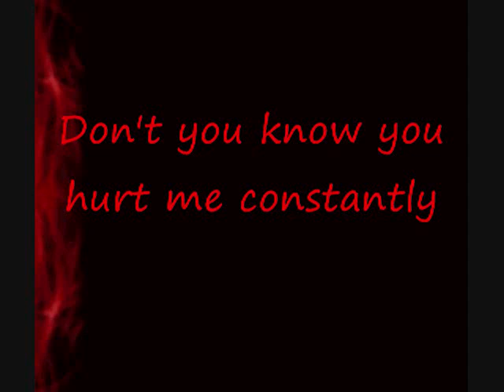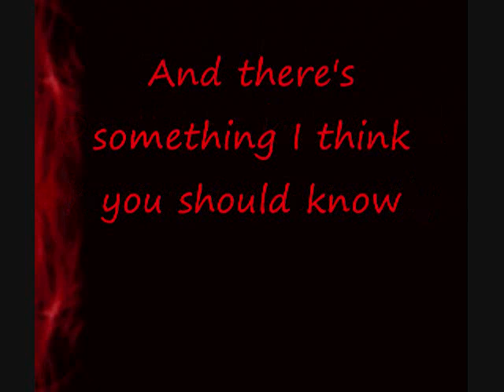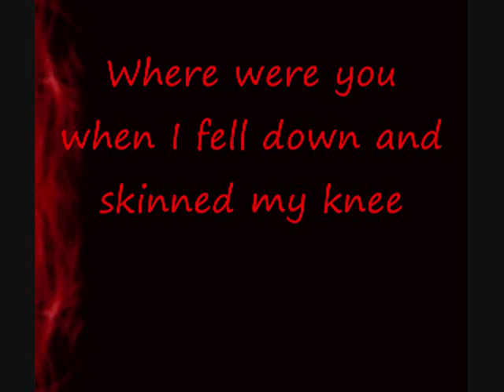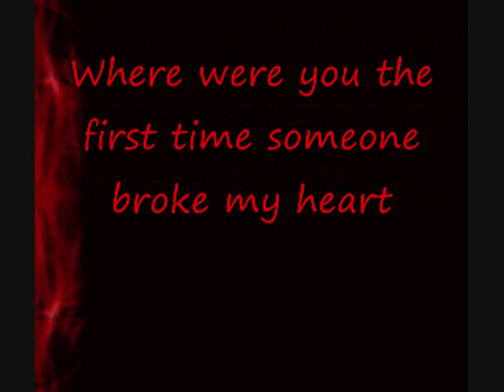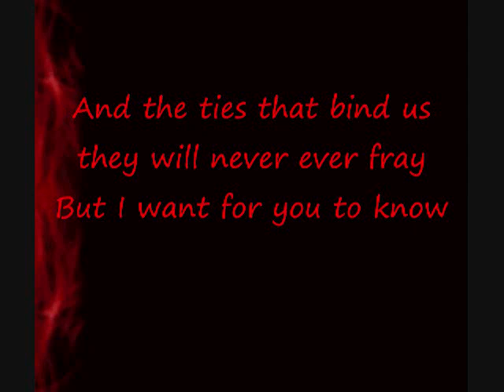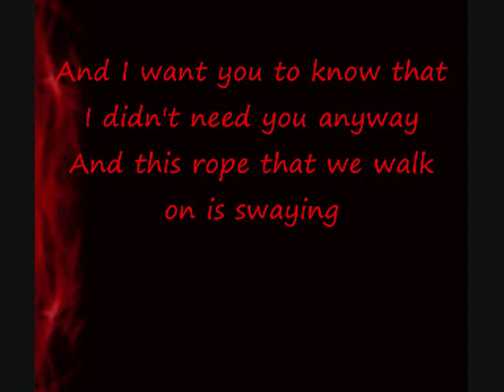Unforgiven By fefe dobson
Unforgiven By fefe dobson with lyrics